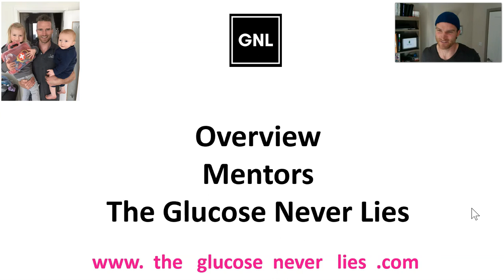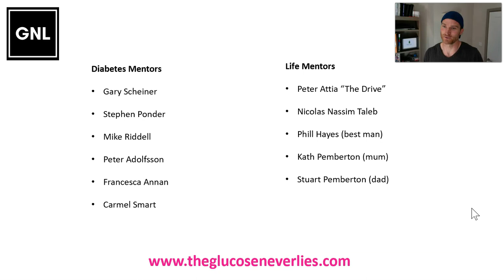03 Introduction & Overview: Mentors